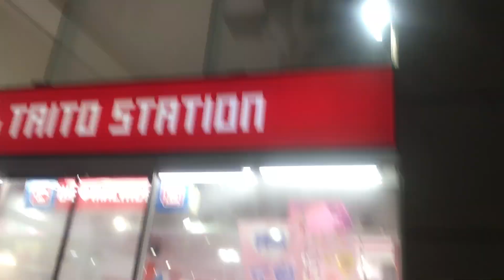夜の町田 2024/09/01 5